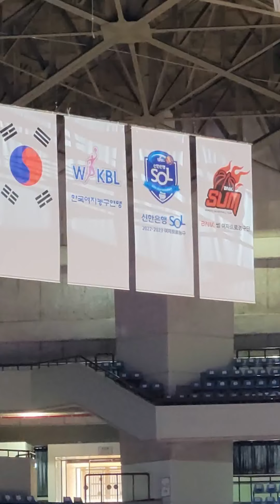BNK sum 연장전 승리 20221105